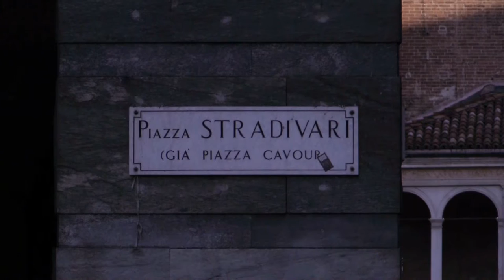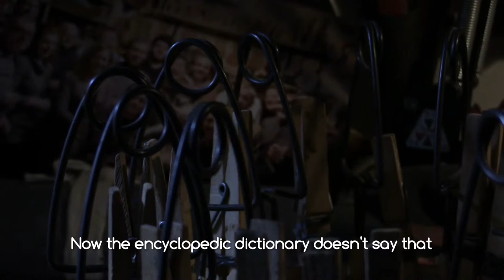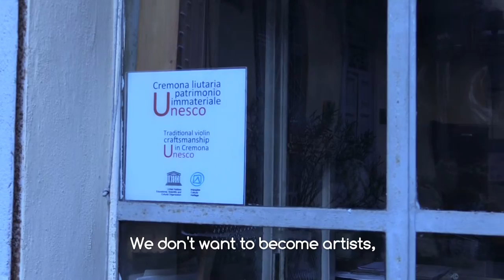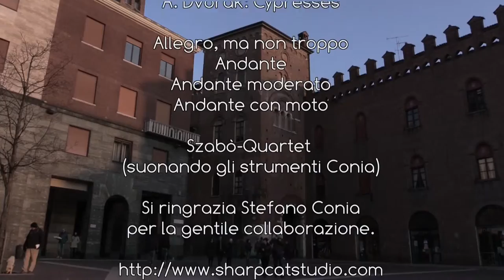Postcards ep. 2 Cremona e il liutaio Conia, metodo Stradivari (ENG subtitles)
Postcards, una serie di documentari nei quali i dettagli di caratteristici paesi si fondono con gli antichi mestieri che li rappresentano.

Episodio 2 - Cremona e il liutaio.

Cremona è conosciuta in tutto il mondo per la produzione artigianale di strumenti ad arco, specialmente di viole e violini.

In questo documentario, Stefano Conia, maestro liutaio, ci ospita nel suo caratteristico laboratorio per raccontarci frammenti della sua storia e della sua attività da artigiano e restauratore di strumenti ad arco.

A. Dvorak: Cypresses

Andante
Andante moderato

Szabò Quartet (suonando gli strumenti Conia)

Si ringrazia Stefano Conia per la gentile collaborazione.

Questo documentario è condivisibile, ma non scaricabile.